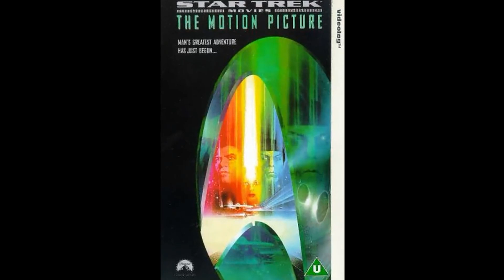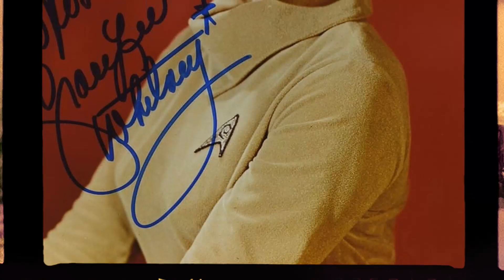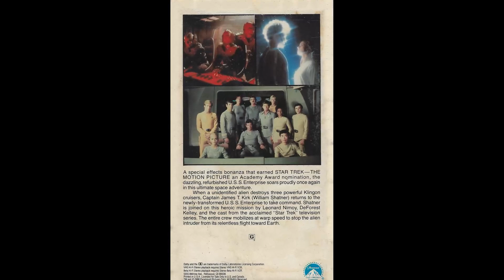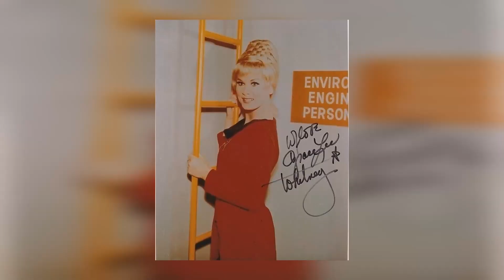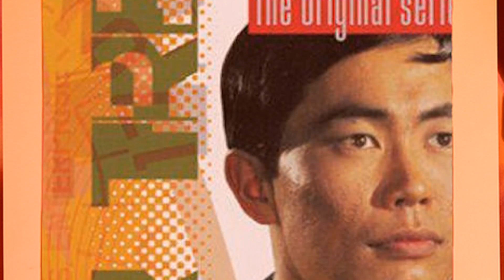The Secret Life of Grace Lee Whitney (Janice Rand from Star Trek)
Hey there, welcome to Golden Age Memories! We're thrilled to have you join us on our latest expedition, 'The Secret Life of Grace Lee Whitney (Janice Rand from Star Trek)'. Prepare to be transported to far-off lands, uncover hidden treasures, and experience unforgettable moments!